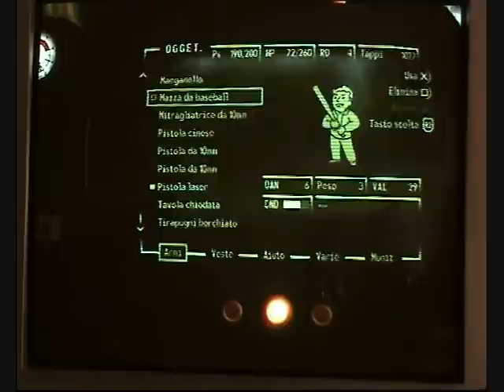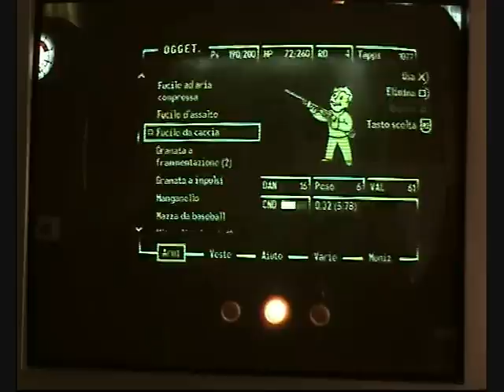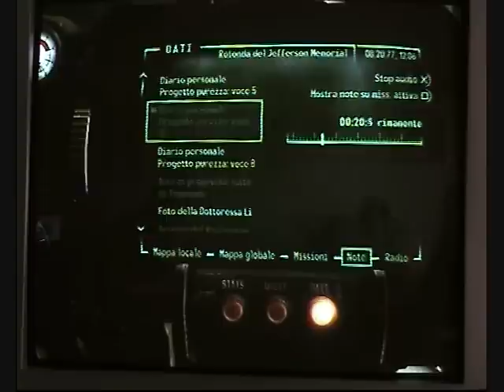Fallout 3 parte 11(2/2) by IE sports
seconda parte dell'undicesimo gameplay della IE sports di fallout 3